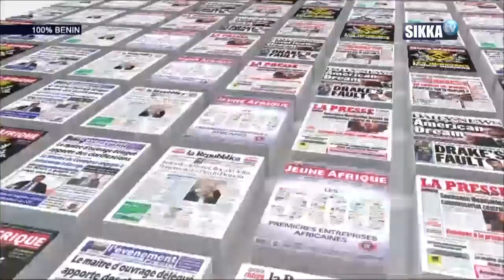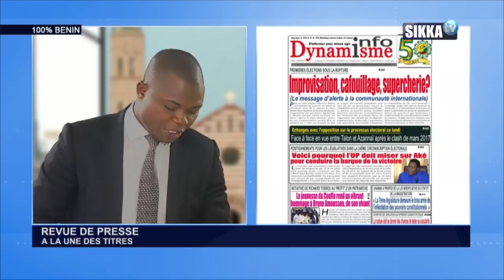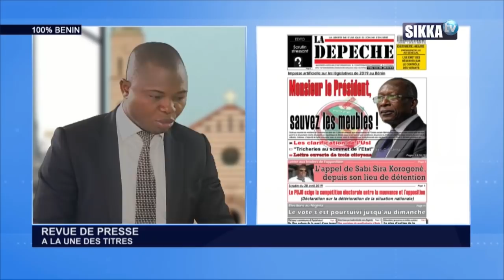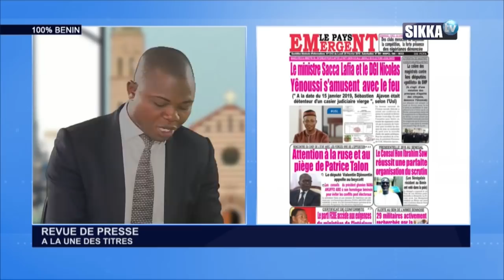REVUE DE PRESSE BENIN DU 25 02 19